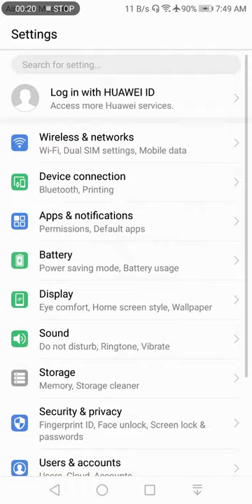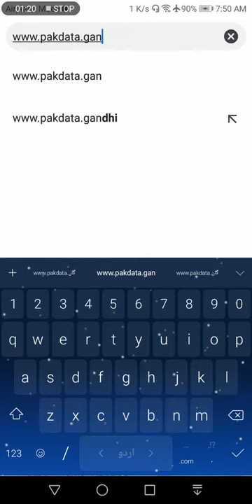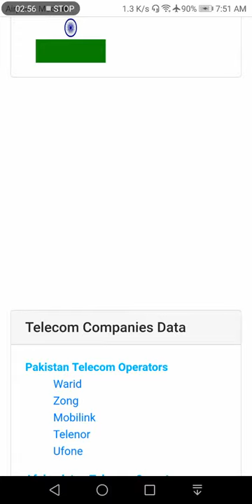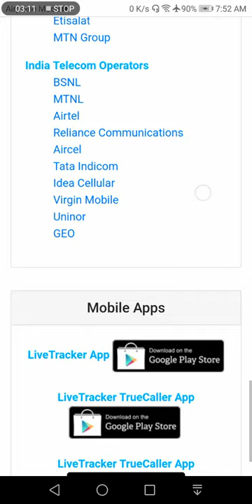Mobile Number full location Only in one Web site Must watch 2029 new video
How we get this data?
We have been working around on the artifical intelligence of social media websites like Facebook, Instagram, Pintreset, Twitter and various others. So we have developed some sort of algorithms in which these websites works and reverse engineered their social and other websites. Currently we move lanuched 3 websites. Later on we are moving on other countries.
Pakistan Mobile Network details?
Back in 2008 Pakistan was declared as the 3rd fastest growing telecom market. Telecommunications in Pakistan is flourishing day by day in every manner i.e., mobile networks, telephone and internet market is a boom in Pakistan telecommunication industry. The key factors in the drastic development of telecommunication in Pakistan are domestic investments in the domain of mobile networks and more over construction of fiber optics all over the country to provide network support.
Current Working Countries?
List of countries on which LiveTracker are working 100% perfect right now.

Telecom Companies Data
Pakistan Telecom Operators
Warid
Zong
Mobilink
Telenor
Ufone
Afghanistan Telecom Operators
Afghan Wireless
Roshan
Etisalat
MTN Group
India Telecom Operators
BSNL
MTNL
Airtel
Reliance Communications
Aircel
Tata Indicom
Idea Cellular
Virgin Mobile
Uninor
GEO

LIKE MY NEW CHANNEL
COMMENT AND SHARE VIDEO MUST